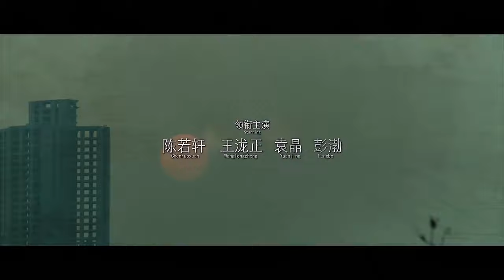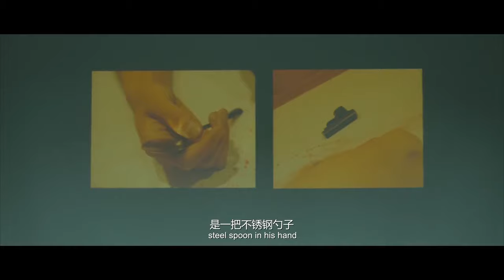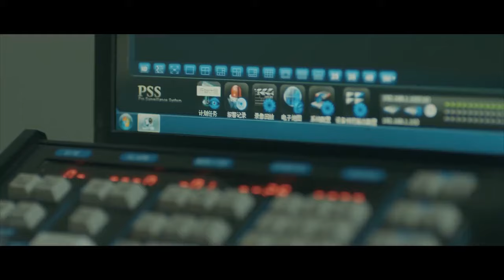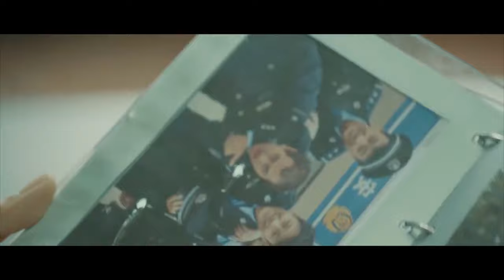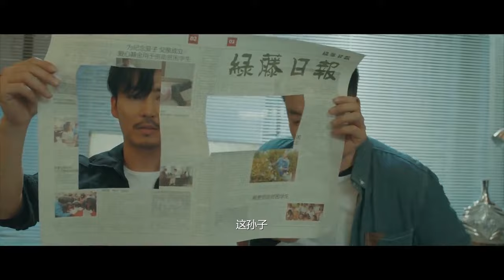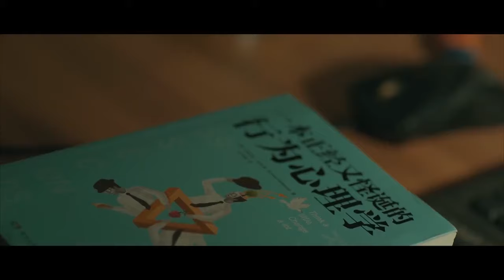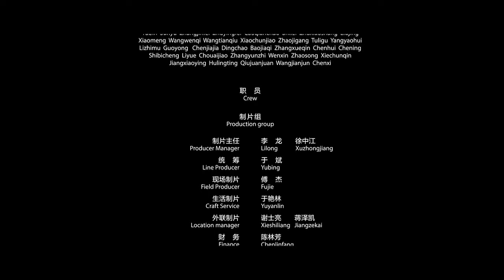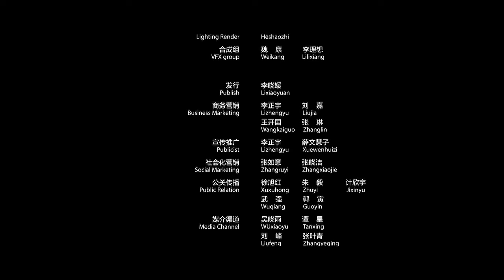Evil Minds Season2 episode05 -engsub